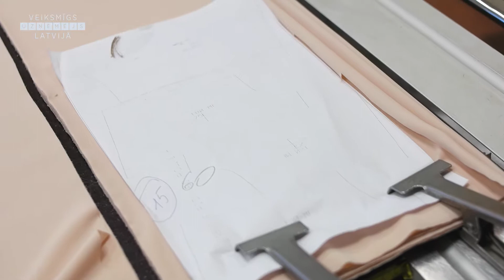Orhideja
ORHIDEJA LINGERIE
Krūmu iela 27, Liepāja
Tālr.: 63425116